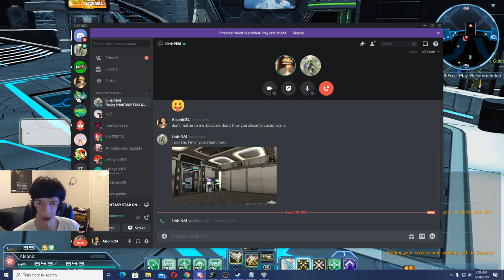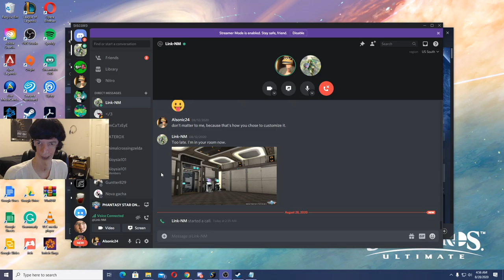PSO2 Summer Event! Pt. 2 | Phantasy Star Online 2 Live Stream Ep. 7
Checking out more of Phantasy Star Online 2 Summer Event! 2020 I did a whole lot of Client Orders and Main Quests, Urgent Quests, and I got my Sub-class! I also had a Streamer/Viewer play along with me, Link-NM! Who happened to help me out with some of my Client Orders for the Summer Event! 2020